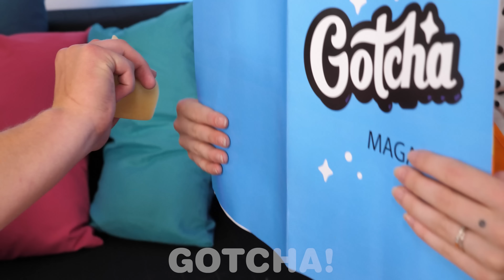Weird Ways to Sneak Food From Your Parents || Funny Family Struggles by Gotcha! Go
Hey there, sneaky Gotchers! Do you need to hide pets or candies from your parents? Well, don’t worry, our new video shows clever ways on how to sneak food, pets from parents and funny situations by Gotcha! Go

The Producers and Creatives do not make any representation or warranty in regards to the accuracy, applicability or fitness of the contents of this video. This video was made strictly for entertainment and informational purposes only. If you wish to apply ideas in this video, you are taking full responsibility for your actions. Producers and Creatives of this video are not held liable for any damage or loss arising from the use of this video material. All products and company names shown in this video are trademarks™ or registered trademarks® of their respective holders. Use of them does not imply any endorsement by them.